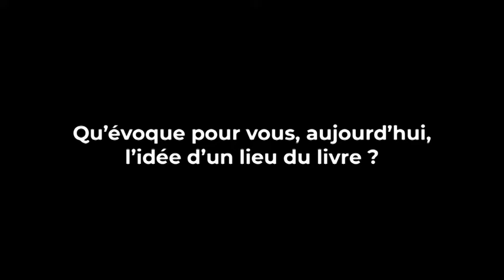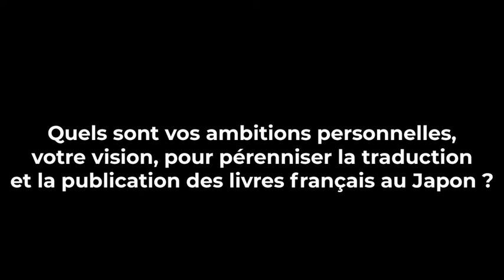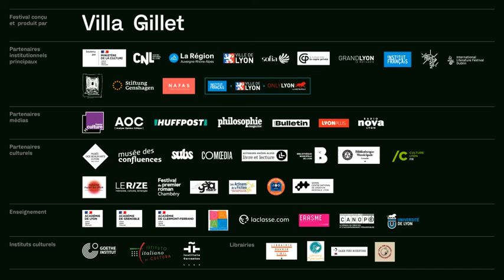Les lieux du livre - Myriam Dartois, Salons des livres du BCF (Tokyo, Japon)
Les lieux du livre « Ici et maintenant » dans le cadre de la 1ère édition du Littérature Live Festival (25-30 mai 2021) de la Villa Gillet de Lyon.

Une cartographie des lieux du livre en France et dans le monde, en partenariat avec l’Institut français et le réseau culturel français à l’étranger. Durant toute la semaine du festival, découvrez les vidéos donnant la parole à des libraires, directeurs de festivals et lieux littéraires du monde, pour comprendre la situation globale en mai 2021.
Chaque jour à 16h30.

Aujourd'hui,
Parole à Myriam Dartois,
traductrice de littérature contemporaine japonaise, reconnue pour ses traductions d'auteurs célèbres comme Ito Ogawa ("La Papeterie Tsubaki"), Miyuki Miyabe ("Le Diable chuchotait"), "-Durian Sukekawa ("Les Délices de Tokyo"), ou encore Motoya Yukiko ("Mariage contre nature"). En 2021, elle devient directrice du Bureau des Copyrights Français, l’agence littéraire œuvrant au développement des contrats de cession de droits de traduction et de publication d'auteurs français au Japon.